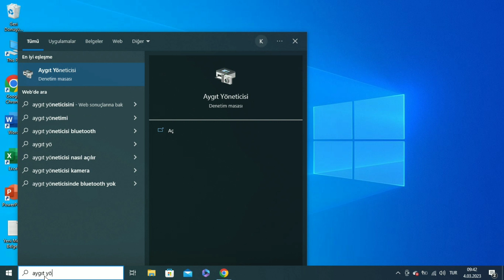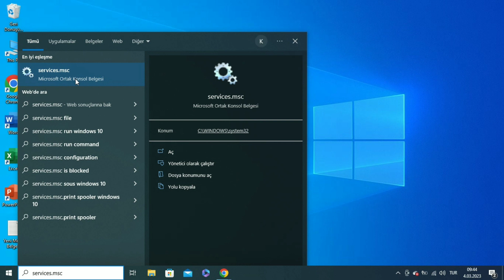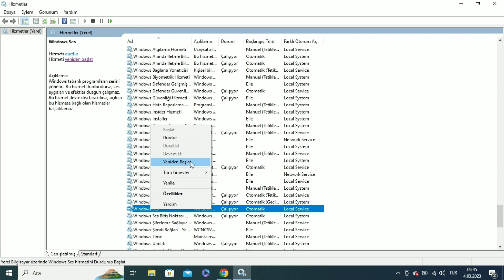Bilgisayardan Ses Gelmiyor!!! 2 Farklı Yöntem | Windows Ses gelmiyor %100 Çözüm 2025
Herkese Selam!

Bu videomuzda Bilgisayarda Ses gelmiyor sorunu için 2 farklı yöntem kullanarak sorunu çözmeye çalıştık.

Umarım video işinize yarar ve faydalı olur.

Ayrıca, videomuzu beğendiyseniz beğen tuşuna basmayı ve kanalımı paylaşmayı unutmayın.